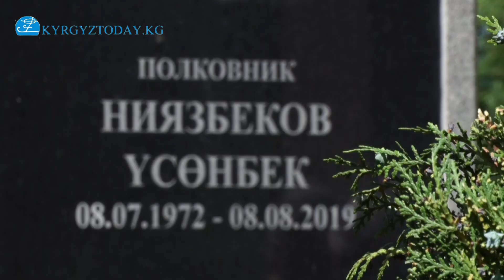Атамбаевчилер атып өлтүргөн полковник Үсөнбек Ниязбековго эстелик орнотулду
Бүгүн, 12-майда «Альфа» атайы күчтөрдүн кызматтык милдеттерин аткарууда курман болгон жоокерлерин эскерүү күнүнө карата, Бишкек шаарынын Ала-Арча көрүстөнүндө КР УКМК атайы кызматынын полковниги Үсөнбек Ниязбековдун эстелигинин ачылышы болуп өттү.
Эстелик ачылышына КР Өкмөт Аппаратынын өкүлдөрү, УКМК жетекчилиги, ардагерлер жана ошондой эле Ү.Ниязбековдун туугандары менен жакындары катышты.
Ачылыш аземинде сүйлөгөндөр, Ниязбеков жөнөкөй жана шайыр адам болгондугун, боорукер мээримдүү ата катары эсте калаарын, ишенимдүү дос жана Ата Мекендин чыныгы уулу катары кызматтык милдетин акырына чейин аткаргандыгын жана эрдик жасагандыгын айтып,  дүйнөдөн кайтса дагы анын элеси биздин жүрөгүбүздө ар дайым сакталмакчы деп эскеришти.
Эскерте кетсек, полковник Үсөнбек Ниязбеков 2019-жылдын 7-августунда тергөө органдарынан качып келбеген Алмаз Атамбаевди мажбурлап суракка алып келүү учурунда атамбаевчилер Атамбаевдин жеке өзүнө тиешелүү болгон менчик снайпердик мылтыктан атып өлтүрүшкөн.
Эртеси, 8-августта эл алдына чыгып сүйлөгөн Алмаз Атамбаев “аны мен өз мылтыгым менен аттым” деп моюнуна алган.
Атамбаевдин мылтыгы алынып, баллистикалык экспертизадан өткөрүлгөндө полковник Үсөн Ниязбековго тийген ок Алмаз Атамбаевдин мылтыгынан атылганы далилденген.
Ошондон кийин Алмаз Атамбаевге КР Кылмыш-жаза кодексинин “адам өлтүрүү” беренеси боюнча кылмыш козголуп, айыбы угузулган. Азыр анын үстүнөн сот процесстери жүрүүдө.
Үсөнбек Ниязбеков Ош облусунун Ноокат районуна караштуу Бел-Өрүк айылында 1972-жылы туулган. Оштогу техникалык университетти бүтүргөн. 2000-жылдан тартып КР УКМК органында кызмат өтөп келген.
Өзүнүн кызмат кылган учурунда ал мамлекеттик жана ведомстволук сыйлыктарга татыктуу болгон.
Үсөнбек Ниязбеков каза болгондон кийин “Эрдик” медалы менен сыйланган.